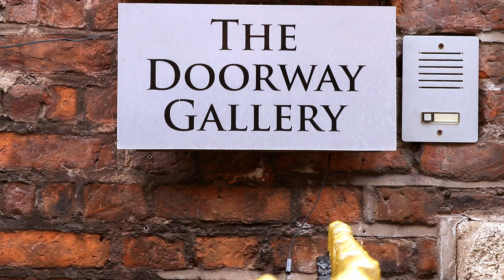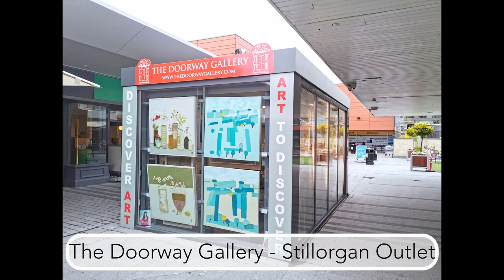2021 Promo / The Doorway Gallery